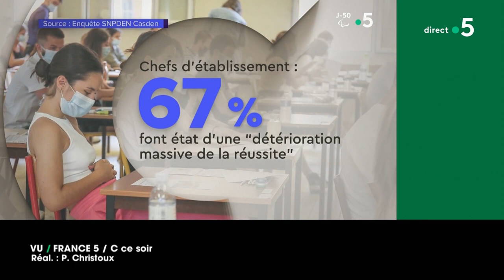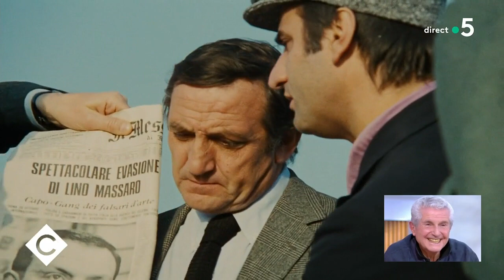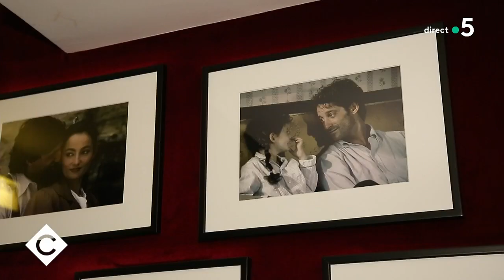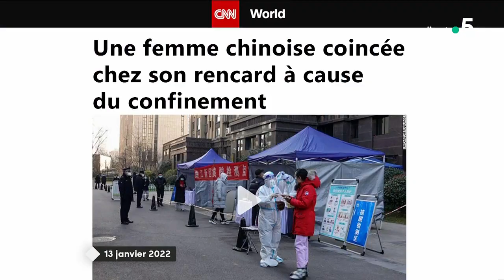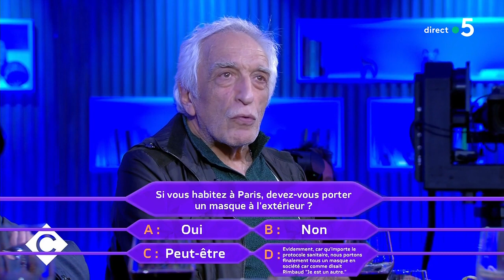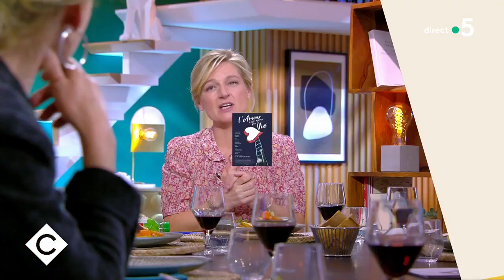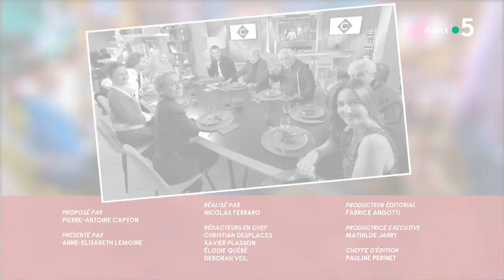Claude Lelouch, Gérard Darmon, Sandrine Bonnaire, Elsa Zylberstein - C à vous - 14/01/2022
Au programme de C à vous la suite :
Invités : Claude Lelouch, Gérard Darmon, Sandrine Bonnaire, Elsa Zylberstein
• Claude Lelouch : Itinéraire d’un cinéaste gâté
• Claude Lelouch : 50 films !
• L’amour c’est mieux que la vie !
• Chabadabada…
• Le dernier rôle de Robert Hossein
• L’homme qui aimait les acteurs
• L’homme qui murmurait à l’oreille des acteurs
• L’aventure Lelouch !
• Johnny : A la vie, à l’amour !
• Claude Lelouch, icône du 7ème art
• Bébel et Lelouch : la belle histoire
• Bernard Tapie, acteur pour Lelouch
L’oeil de Pierre - Patrick Dewaere, 35 ans à jamais
La Story médias - Piégée par une application de rencontres